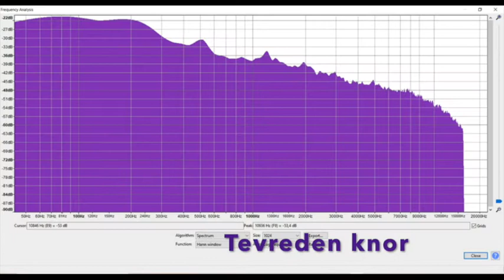Geluidsmonitoring bij varkens - Welfare challenge - HAS Hogeschool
Onderzoek voor het lectoraat Precision Livestock Farming over: 'Varkensgeluid, stress en gezondheid ’.
Meer weten?